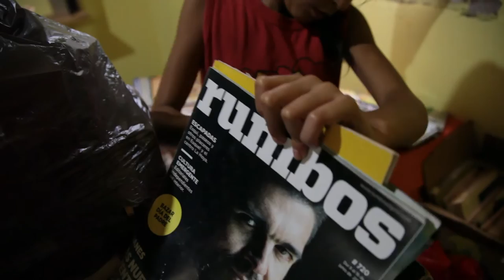Un pueblo preservado por la lucha de su comunidad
Puerto Azara es un pueblo rural, fronterizo y preservado gracias a la lucha popular, que se encuentra en el sur de Misiones. Allí se inauguró este 14 de marzo –el Día de Acción contra las Grandes Represas-, la Biblioteca Popular Puerto Azara, la primera orientada a la defensa de los bienes comunes, emplazada sobre un territorio que estaba llamado a desaparecer de haberse construido la represa hidroeléctrica Garabí/Panambí